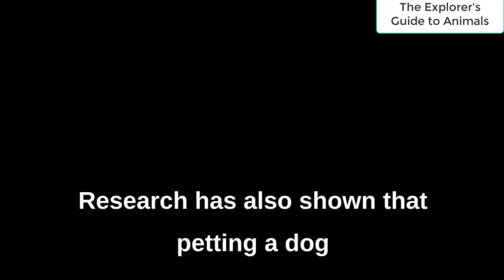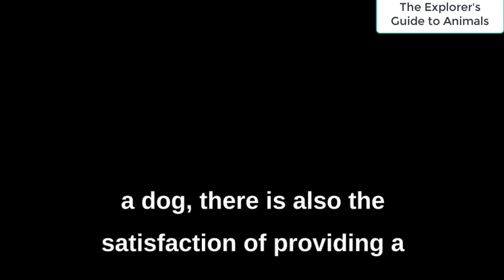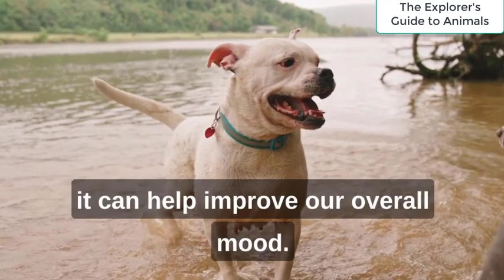Why should we need to pet dogs?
In this channel, we explore the many reasons why petting dogs is not only enjoyable but also important for our physical and mental well-being.

Through informative and entertaining videos, we delve into the many benefits of interacting with dogs, including how they can reduce stress and anxiety, improve our mood, and provide us with a sense of purpose and companionship. We also discuss how petting dogs can help children develop important life skills, and how dogs can be beneficial for individuals with certain medical conditions.

In addition, we showcase heartwarming stories of rescued dogs and their new loving homes, and provide tips on how to care for and train your furry friend. Whether you're a dog owner or simply love spending time with dogs, our channel provides valuable insights and helpful information to ensure you and your four-legged friend have a happy and healthy life together.

So, if you want to learn more about the benefits of petting dogs and experience the joy and love that these amazing animals can bring, be sure to subscribe to our channel for informative and entertaining content!